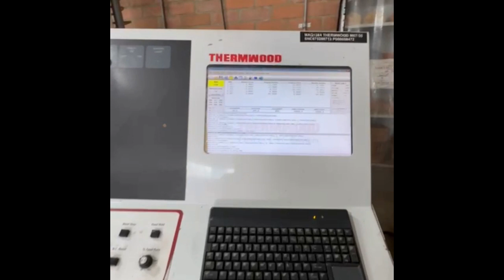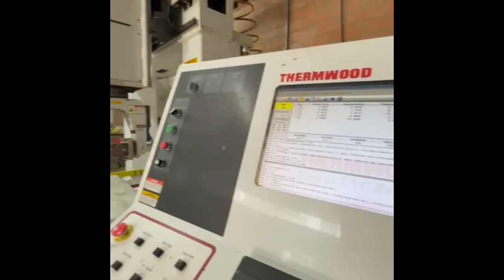Thermwood C67 5 Axis CNC Router